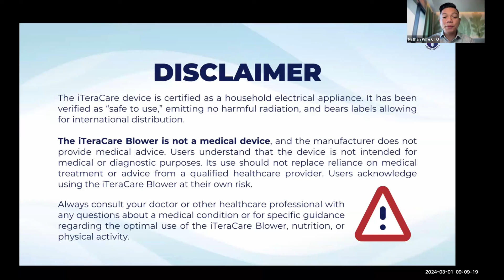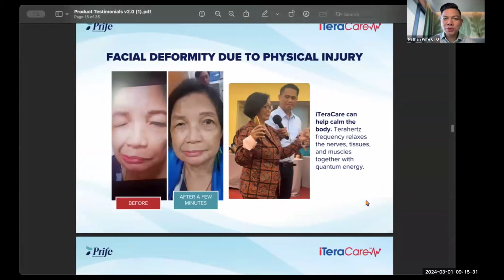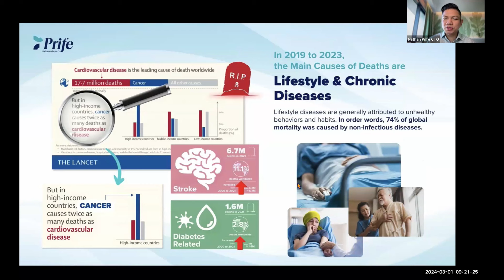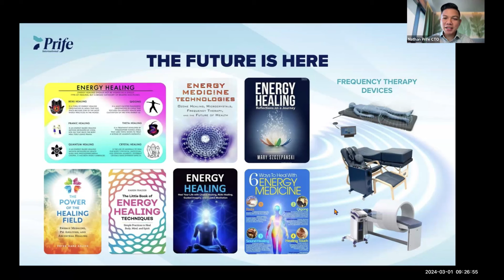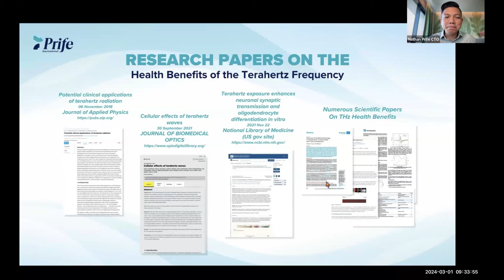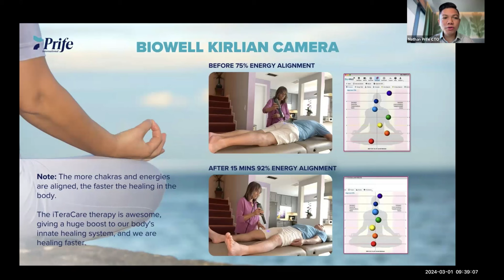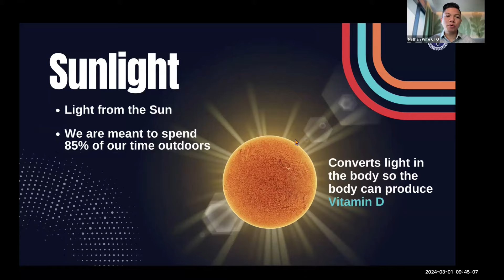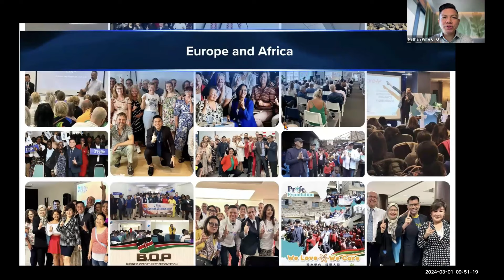iTeraCare Product Presentation and the Trilogy of Wellness by CTO Nathan | 1st March 2024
The iTeraCare device blower is not a medical equipment and the manufacturer and speaker provides no medical advice. Users understand that the device is not intended to be used as a medical device or for diagnostic purposes on which reliance should be placed. Its use is not intended to be relied upon in lieu of medical treatment or advice by a trained medical care practitioner. Users understand that they use the iTeraCare blower at their own risk.

THANK YOU FOR YOUR UNDERSTANDING AND RESPONSIBILITY. 🤝🤝